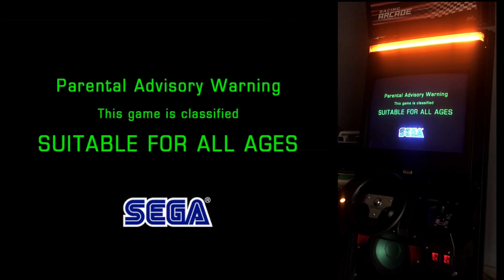Sega Race Tv - Teknoparrot (640x480)